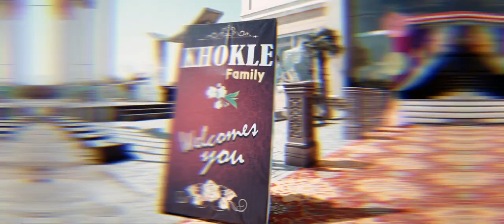wedding cinematic 2022 Teaser MGF films photographyPan & Book your wedding cinematic 7875455363